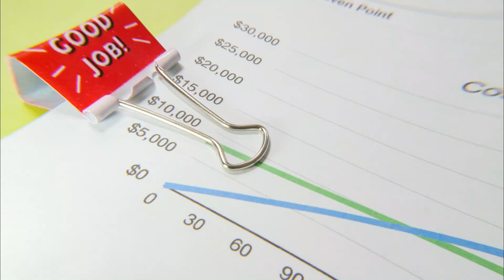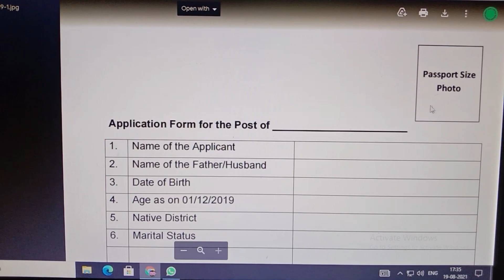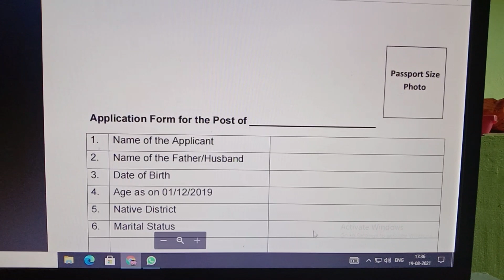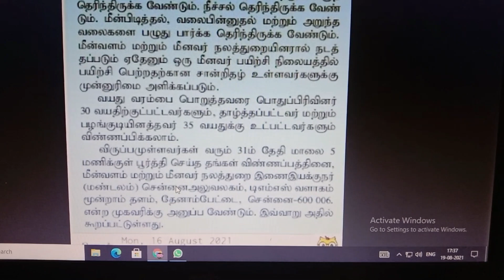மீன் வளத்துறை வேலைவாய்ப்பு 2021 | tn government jobs 2021 | government jobs in tamilnadu